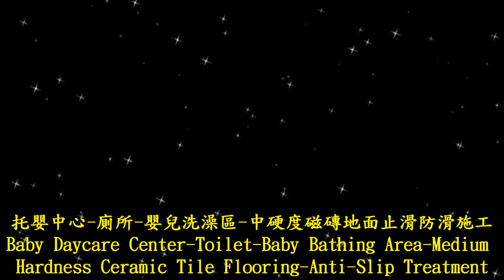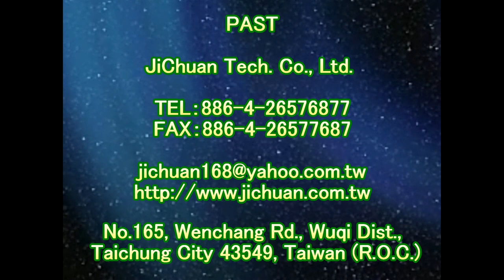止滑大師 1343 托嬰中心 廁所 嬰兒洗澡區 中硬度磁磚地面止滑防滑施工工程 影片